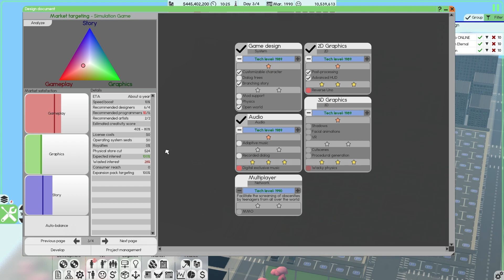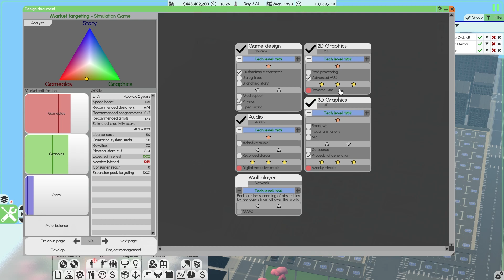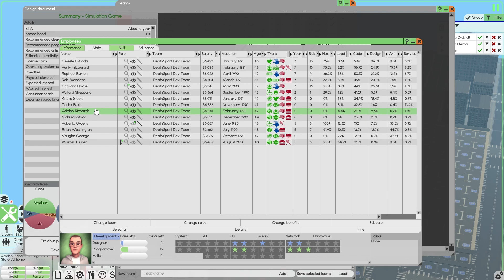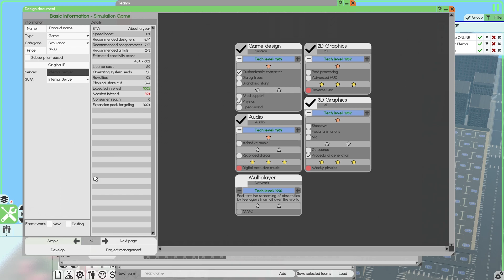Software Inc - Design Document Market Analysis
In Software Inc. it can be tricky to understand which features to add, and how to properly achieve 100% interest for a new software.  We need to apply the current market analysis in the design document in order to understand what the established market of consumers for this type of software are expecting.

By doing this, we can add features only to satisfy the individual aspects of this software and achieve a true 100% interest in the software we develop and all subsequent sequels for this software.

Features should only be added to a sequel when the applied market analysis is not satisfied by the existing features carried over from the previous version so that we can continue to take advantage of the speed boost gained through those features being present in the previous version and/or framework.

When we manually move the target pipper in the triangle above, instead of using the applied market analysis, we will only be targeting a sub-market of total users and thus achieve fewer total sales in the lifespan of this release.  If you want to hit the mainstream audience of a given software market, always apply the market analysis and add features only to meet or slightly exceed these target marks to achieve 100% interest and maximum possible sales over time.

I also hang out in the Software Inc. Discord, too.

I enjoy making voice command profiles for PC games & utility use for VoiceAttack.  Check out my VoiceAttack profiles on their forums, or on my AVCS webpage here: